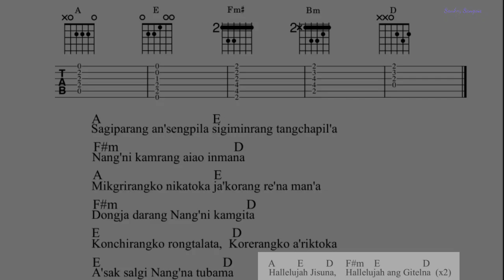Sagiparang an'sengpila Guitar intro. tabs with Lyrics & Chords